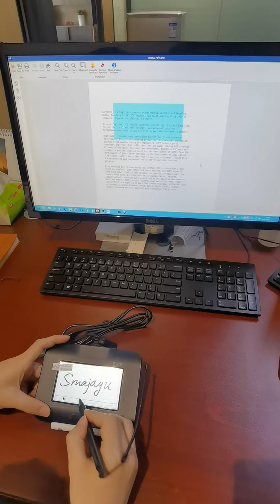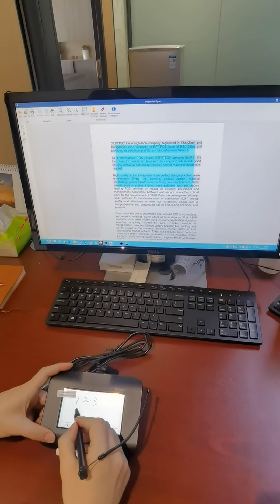FP430S Smajayu PDF Signature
Go to the below link to get Smajayu Document signer to sign file directly: